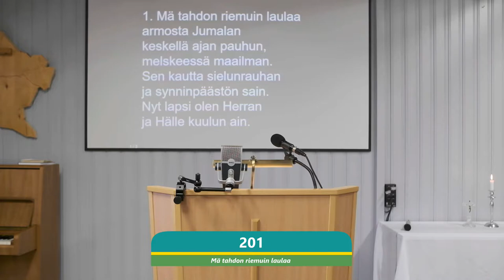Tiinamari & Peter Higham, Miika Halonen 31.10.2021 - Kurikan vapaaseurakunta